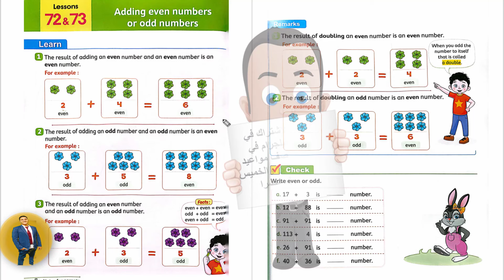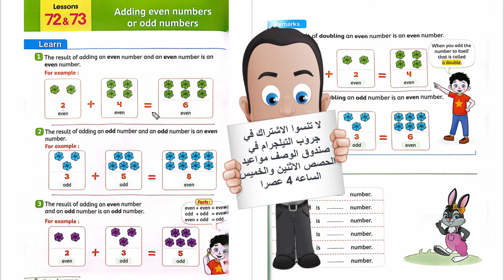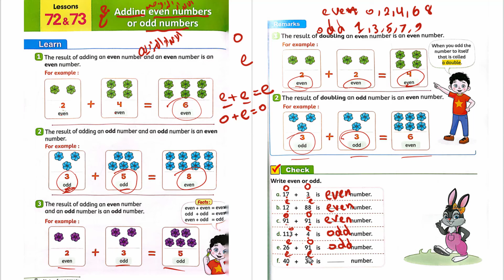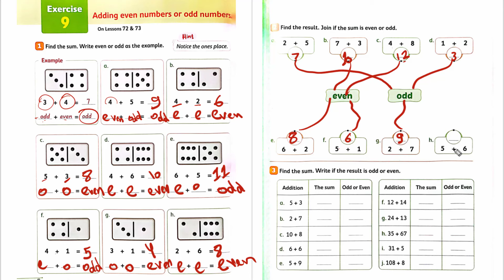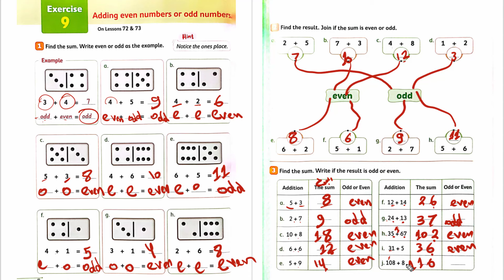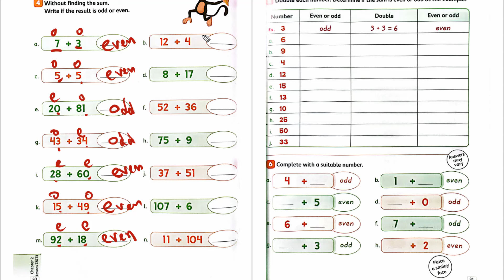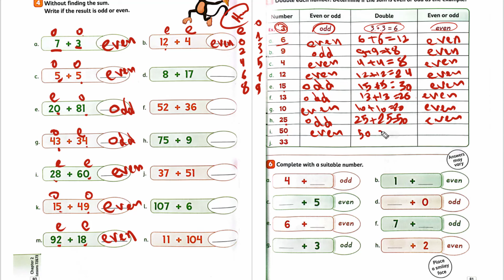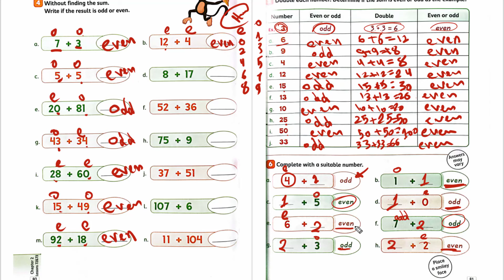ماث تانيه ابتدائي ترم ثاني درس 72-73 ( adding even numbers or odd numbers ) exercise 9 المعاصر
ماث تانيه ابتدائي ترم ثاني درس 72-73 ( adding even numbers or odd numbers ) exercise 9 المعاصر شرح سهل وبسيط من كتاب المعاصر منهج جريد 2 ترم ثاني درس 72-73 لغات وتجريبي math for grade 2 second term lessons 72-73 adding even numbers and odd numbers .